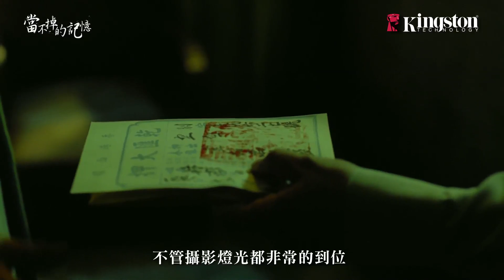當不掉的記憶_88個琴鍵 | Kingston 金士頓_名人推薦梁修身父子篇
【Kingston 2014全新感動鉅獻】
在 Kingston心中，記憶是趟旅程，感動不曾遠離，美好永不磨滅。
繼2013《記憶月台》一句”Mind the Gap” ，讓科技不再冰冷，讓記憶持續溫暖。2014《當不掉的記憶》即將訴說一張當票，背後藏的動人回憶.
繼去年將倫敦地鐵搬來台灣後，今年再次挑戰整條香港西環街道，再造百年大押風華。搬來叮叮車全程人力推動，再次展現Kingston團隊的電影規格和MIT實力，將再次讓全球觀眾矚目。